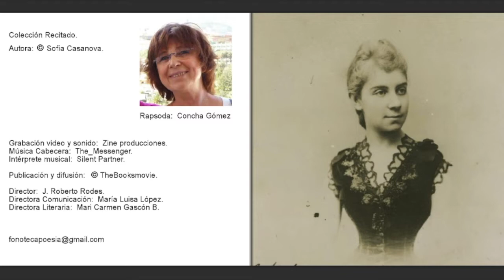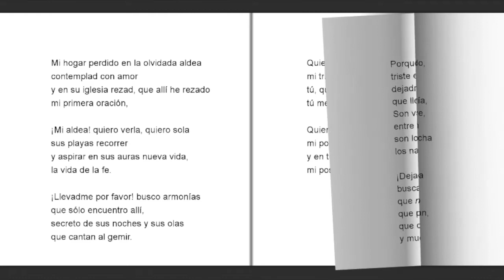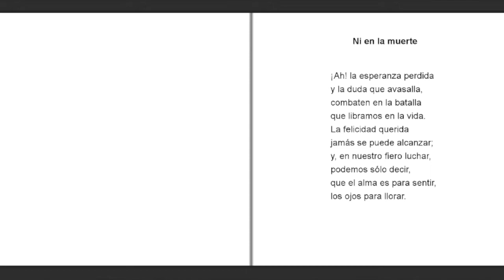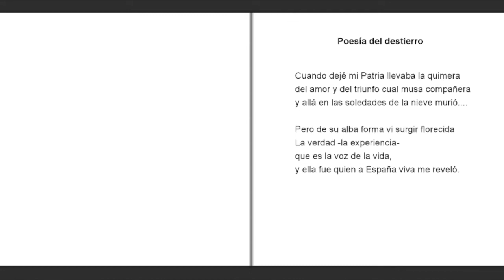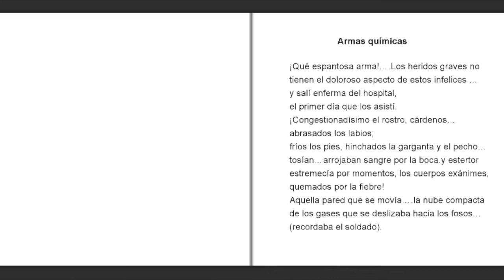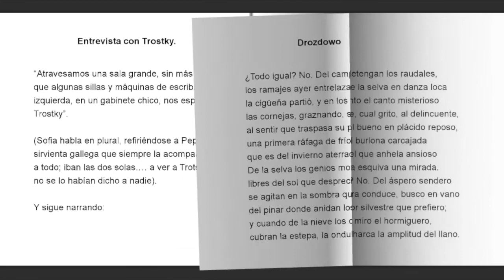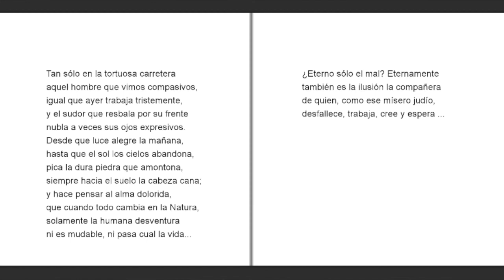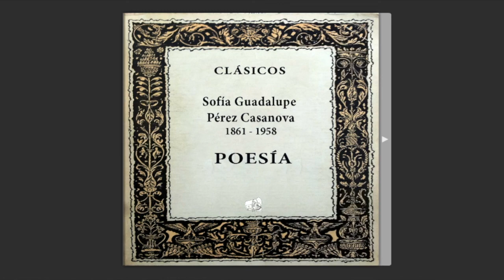"Sofía Casanova" Poesía Clásica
Fue la primera española que se convirtió en corresponsal permanente en un país extranjero y corresponsal de guerra.​